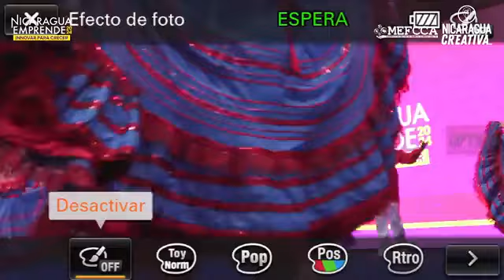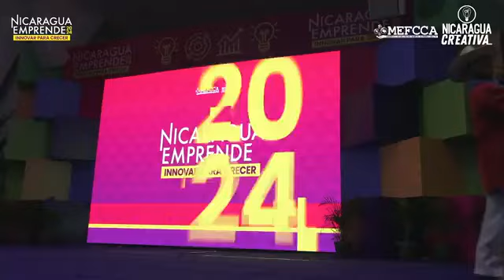Presentación Ballet Folclórico de Nicaragua Tepenahuatl✨️✨️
Nicaragua Emprende "Innovar para Crecer" presenta al Ballet Folclórico de Nicaragua Tepenahuatl✨️✨️